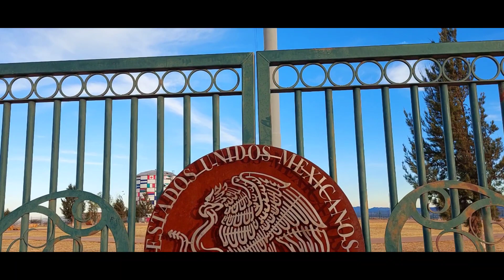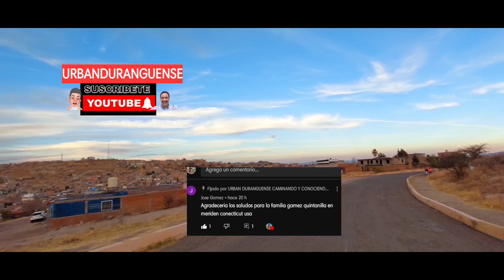24FEBRERO2023 DÍA DE LA BANDERA DE MÉXICO 🇲🇽 DESDE EL MOMENTO DE LOSREMEDIOS ✅y DELHASTA MONUMENTAL❎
Hola 👋🏻!
qué tal Amigos!!!?
hoy Día de la Bandera 🇲🇽 de México!
les comparto con mucho gusto un recorrido por los lugares donde se encuentran el Monumento a la Bandera 🇲🇽 de México y el Hasta Bandera MONUMENTAL, uno Antiguo y el otro moderno respectivamente, las imágenes en este video son verdaramente contrastantes por qué en el monumento más Antiguo si se llevó a cabo el hizamiento de Bandera y en el Hasta Monumental no fue así.
Pero lo que realmente nos dejó impresionados es el color del cielo a la caída del Astro Rey con unas tonalidades que la naturaleza nos regaló!!!